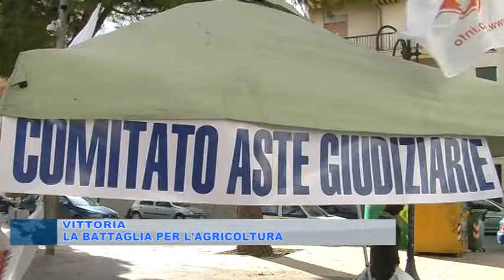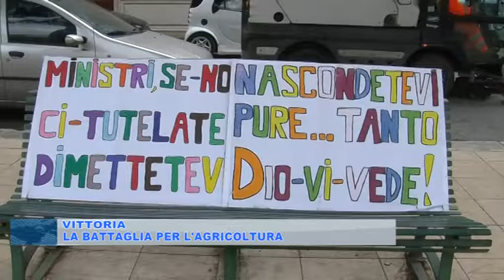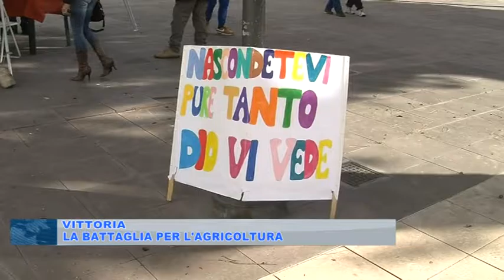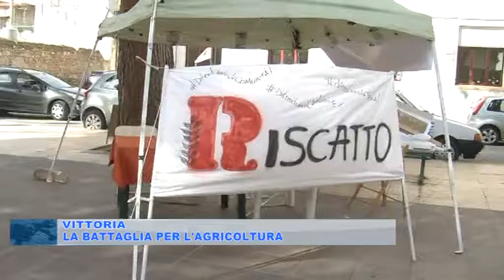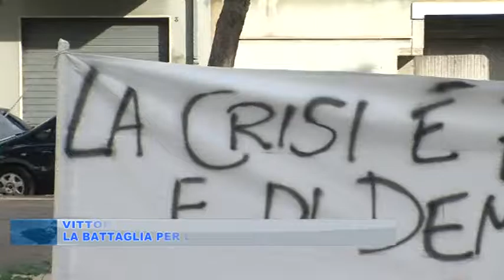RIPARTE LA BATTAGLIA PER L'AGRICOLTURA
- Riparte da piazza Gramsci a Vittoria la nuova battaglia per l'agricoltura. In campo ancora una volta il Movimento Riscatto e Altragricotura.